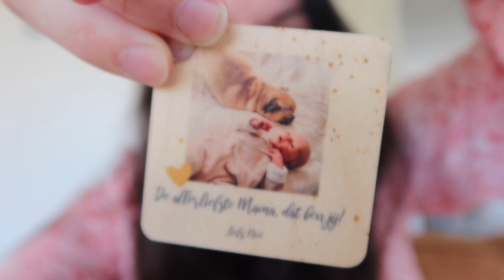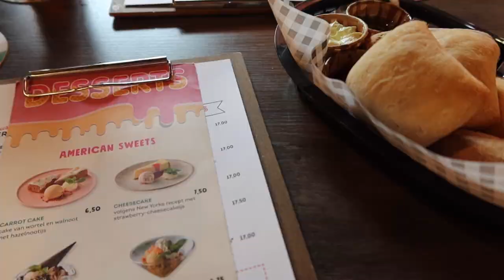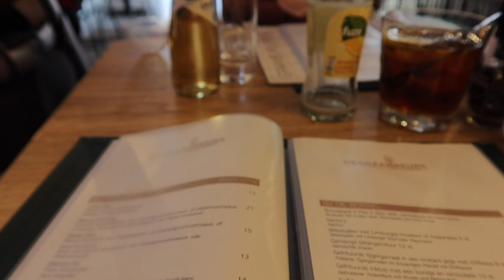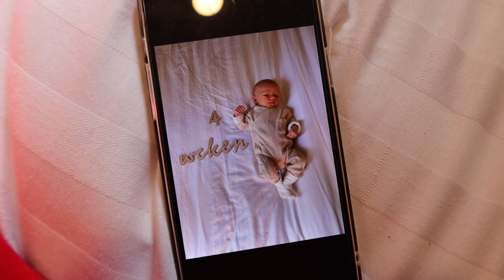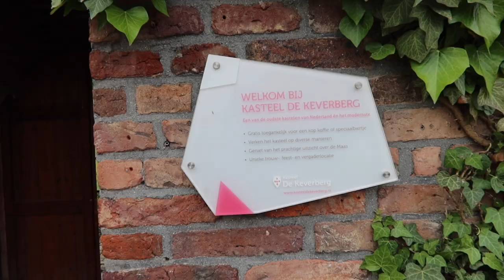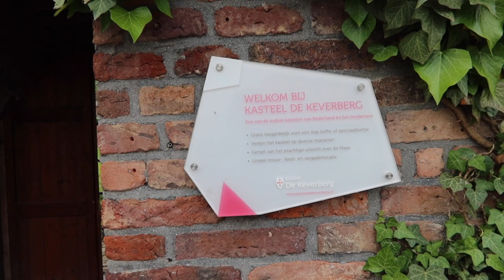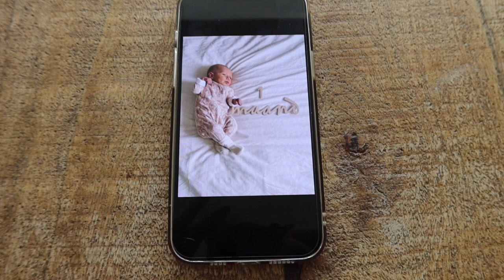OP VAKANTIE MET EEN BABY VAN 3,5 WEEK 👶🏼🌞 WAT NEEM IK ALLEMAAL MEE?👗NEWBORN MAMA VLOG | Cinn's World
Lieve allemaal,

Leuk dat je kijkt naar deze nieuwe weekvlog. In de video zie je mijn eerste moederdag als mama. We gaan heerlijk als gezin op vakantie naar Landal de Lommerbergen. We hebben uitstapjes gemaakt naar o.a. outlet center Roermond, met de Veerpont naar Kessel en naar Venlo. Een heerlijke week waar we ontzettend van genoten hebben.

Liefs, Cindy

⇢  Mijn naam is Cindy, ik ben 31 jaar en woon samen met Mike, Noé en ons hondje Lux. Inmiddels ben ik bevallen van ons eerste kindje. Ik vind het onwijs leuk om herinneringen vast te leggen. Ik maak o.a. video's over mijn zwangerschap, shoplogs, vakanties, vlogmas, kerstmis, reizen, huishouden en vanaf nu ook het leven als mama van een klein meisje. Mocht je leuke tips hebben, laat ze dan vooral weten.

⇢  Elke zondag komt er om 06:00 uur een video/vlog online.